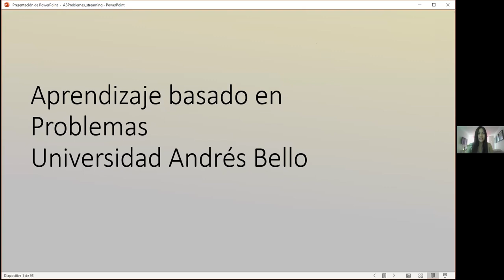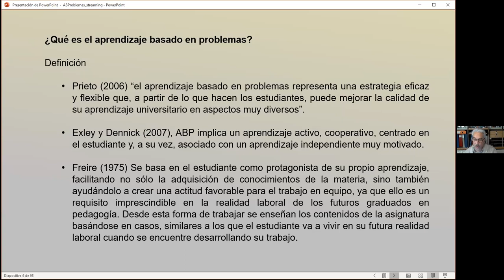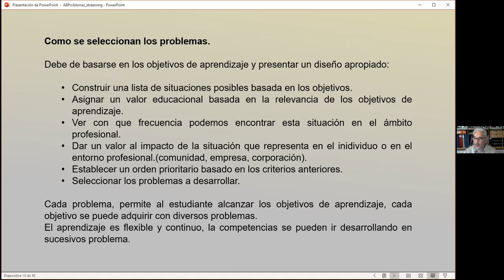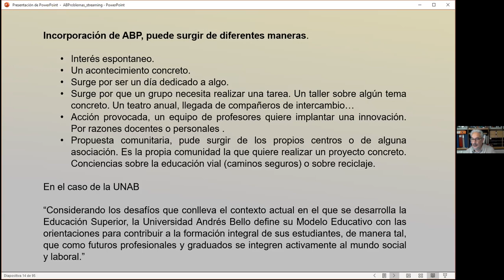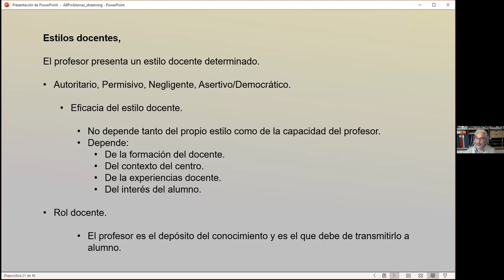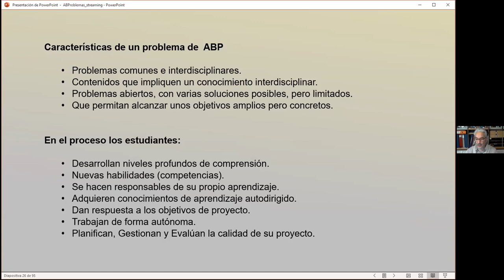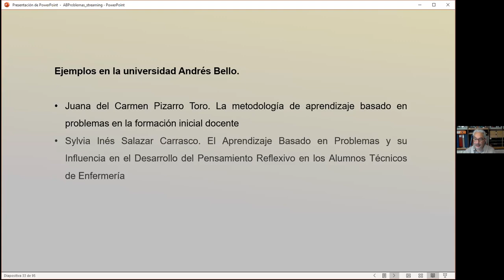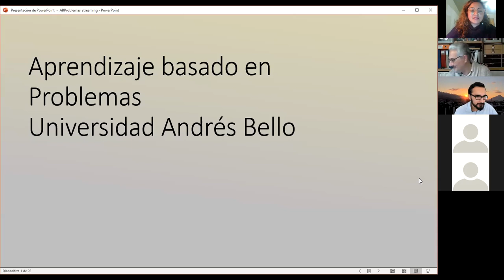Taller Aprendizaje basado en problemas (Parte 1)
La Vicerrectoría Académica junto a la Dirección General de Docencia y UNIDA (Unidad de Innovación Docente y Académica) perteneciente a la Facultad de Ingeniería, desarrollaron durante el mes de enero de 2021, los talleres: “Uso de estrategias didácticas para la docencia”.

Esta es la grabación de la primer parte del Taller “Aprendizaje basado en problemas”, dictado por el profesor José Manuel Sánchez, de la Universidad de Sevilla.